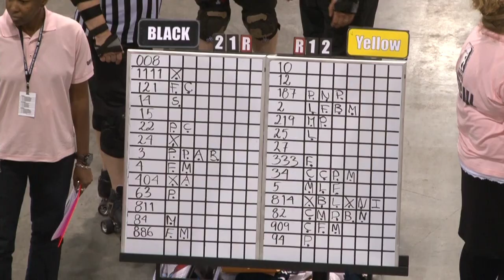Game 13: Steel City Roller Derby v Ann Arbor Derby Dimes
2016 International  WFTDA D1 Playoffs Columbia Game 13: Steel City Roller Derby v Ann Arbor Derby Dimes

The Women’s Flat Track Derby Association is the international governing body for the sport of women’s flat track roller derby and a membership organization for leagues to collaborate and network. The WFTDA sets standards for rules, seasons, and safety, and determines guidelines for the national and international athletic competitions of member leagues. There are currently 369 WFTDA member leagues and 76 leagues in the WFTDA Apprentice program.